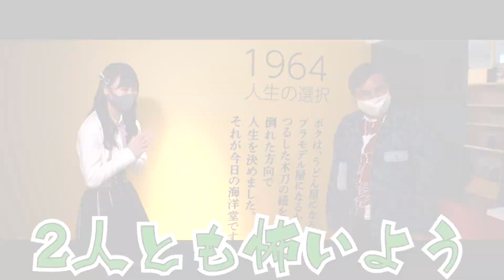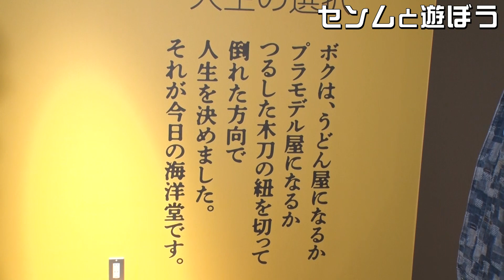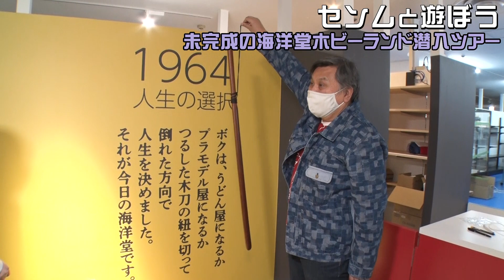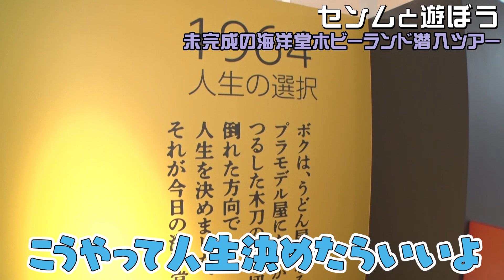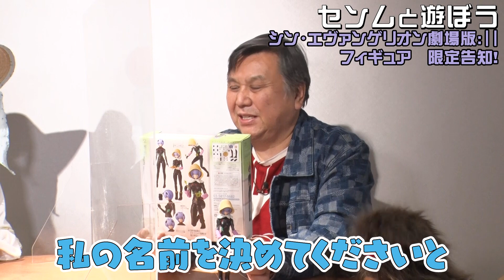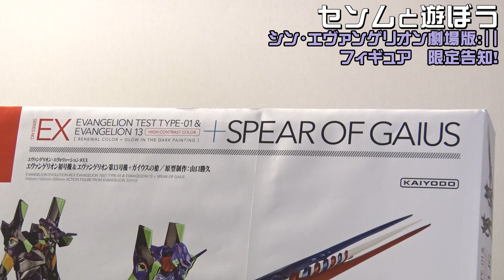【シン・エヴァンゲリオン】センムと遊ぼう！#5～オープン前の海洋堂ホビーランドを紹介！～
フィギュア制作メーカーとして知られる海洋堂の取締役専務であり、吉本興業の文化人所属でもある宮脇センムの新たな活躍の場となるYouTubeチャンネル！
NMB48の梅山恋和とコーホーくんと一緒にフィギュアの魅力をお伝えします！

【出演】
宮脇センム
コーホーくん（CV：ウーイェイよしたか）